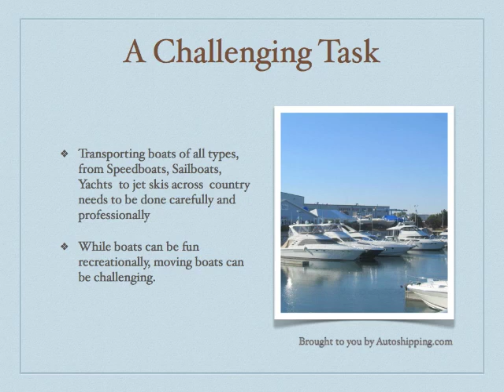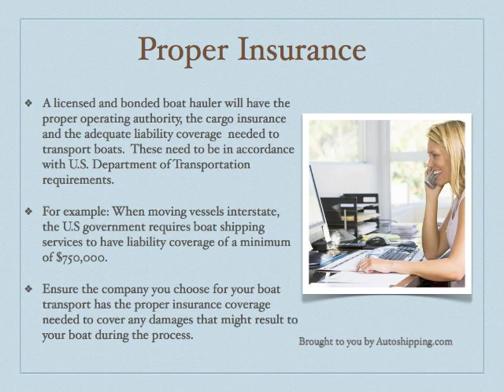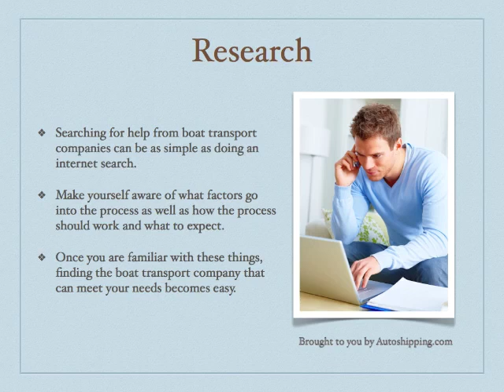Boat Transport - Is It Worth The Cost?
Boat Transport. Boat transport companies not only have the knowledge about transporting boats over land and water.